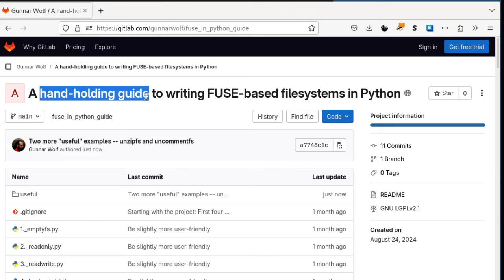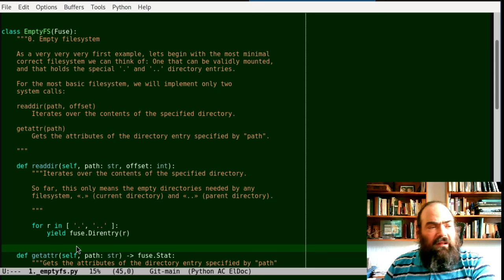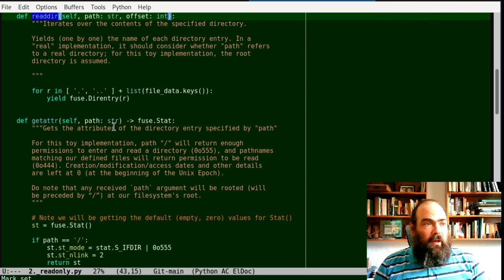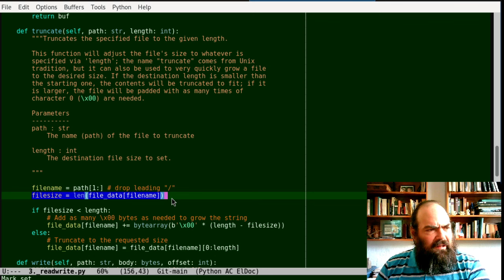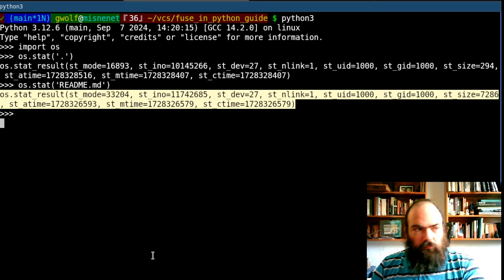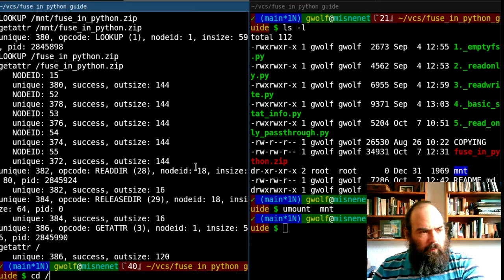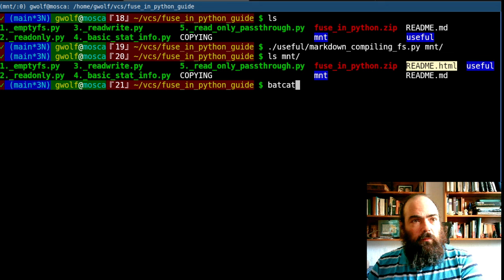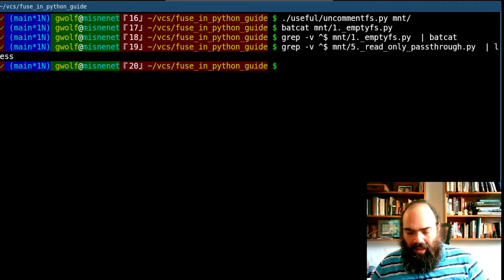A hand-holding guide to writing FUSE-based filesystems in Python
Gave this talk at ChiPy (Chicago Python User Group)